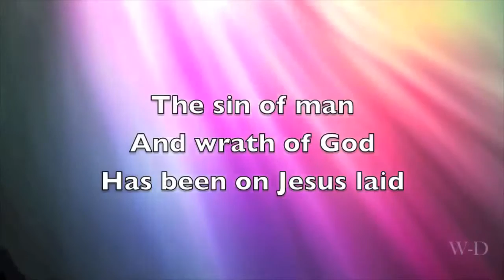MAN OF SORROWS - Worship Video with lyrics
Man Of Sorrows - Worship Backing Track Video with Lyrics.